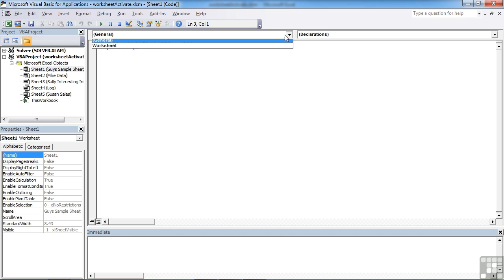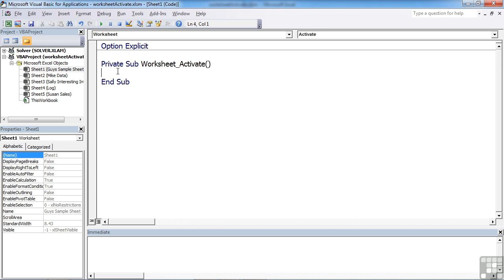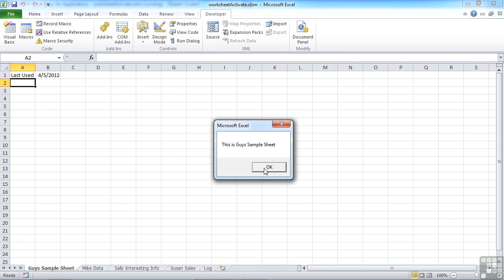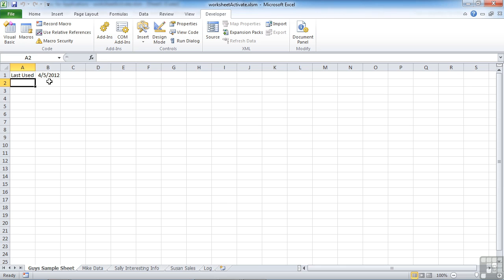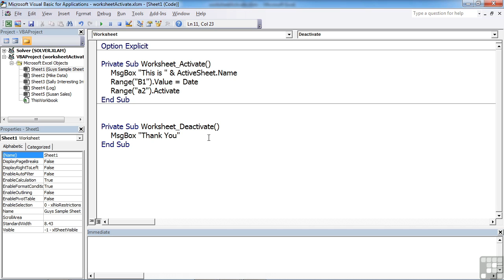0805 Worksheet Triggers Activate And Deactivate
Visual Basic for Applications (VBA) in Excel 2010 to the Excel power user who is not yet a programmer. This article includes an overview of the VBA language, instructions on how to access VBA in Excel 2010, a detailed explanation of a solution to a real-world Excel VBA programming problem, and tips on programming and debugging